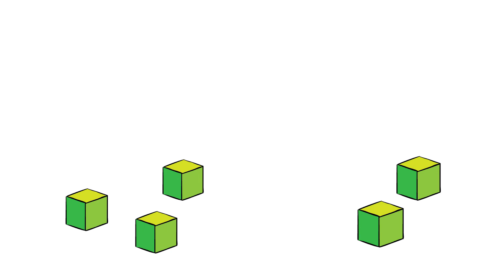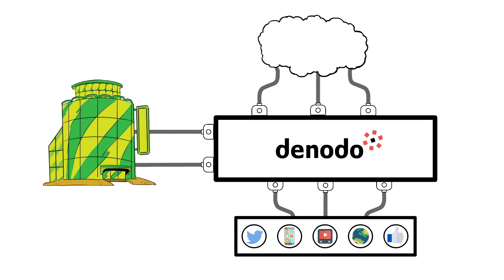Comment se conformer facilement au RGPD avec la virtualisation des données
Regardez cette vidéo pour découvrir comment la virtualisation des données aide les entreprises à se conformer facilement aux principes fondamentaux du RGPD.